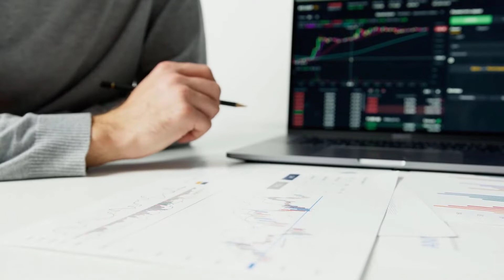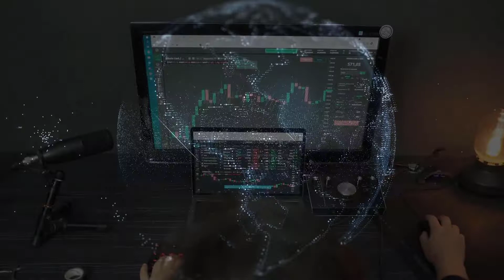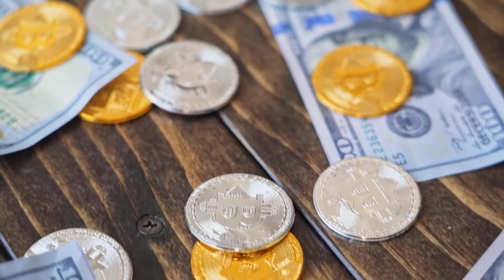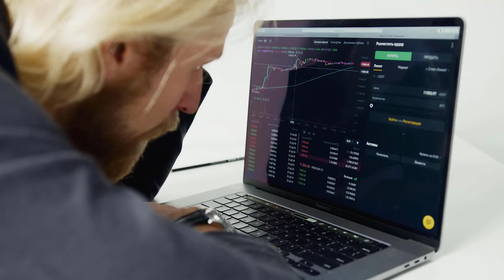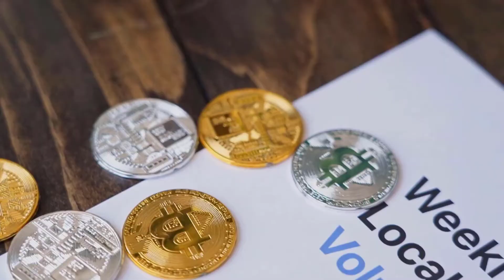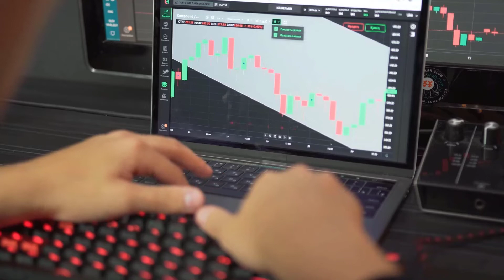THIS IS WHY SHIBA WILL CREATE MILLIONAIRES - SHIBA PRICE PREDICTION - SHOULD I BUY SHIBA??